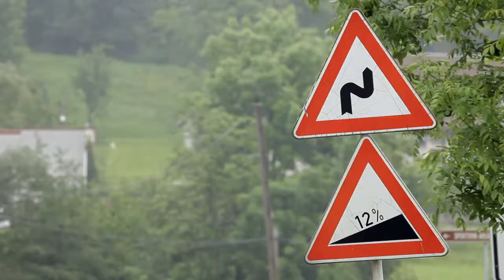Nebory - Oldřichovice I/11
Vizualizace připravovaného obchvatu